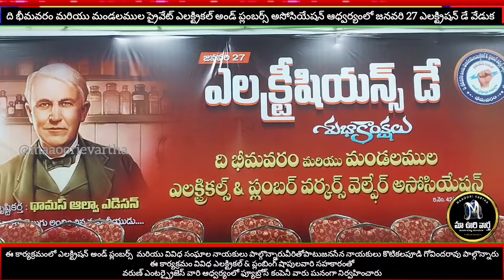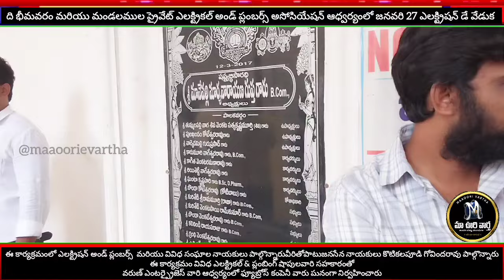దిభీమవరంమరియుమండలములప్రైవేట్ఎలక్ట్రికల్అండ్ ప్లంబర్స్అసోసియేషన్ జనవరి27 ఎలక్ట్రిషన్ డే వేడుక#